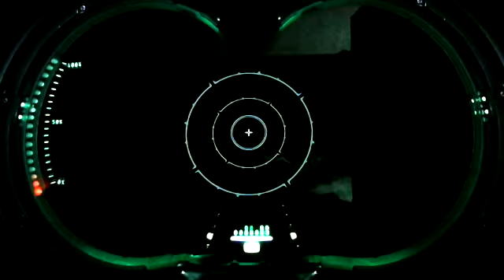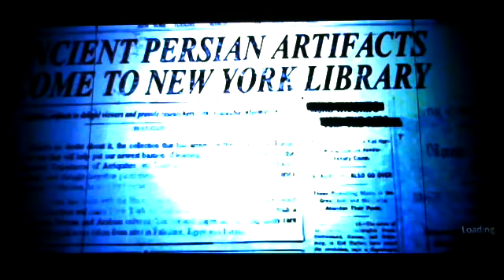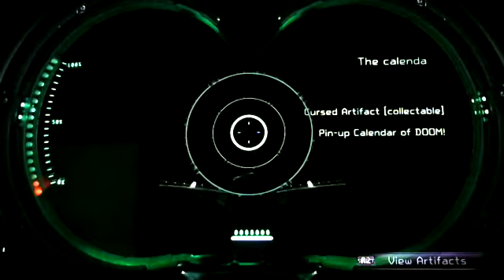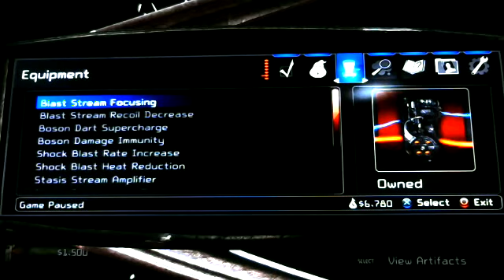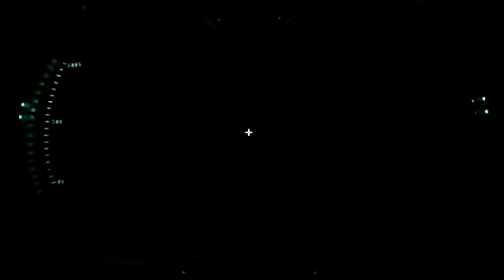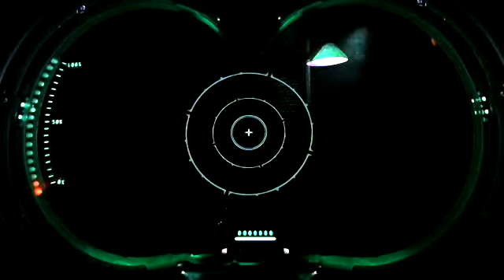Playing Ghostbusters Part 4 - The Library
We deal with The Library Ghost from the original movie.